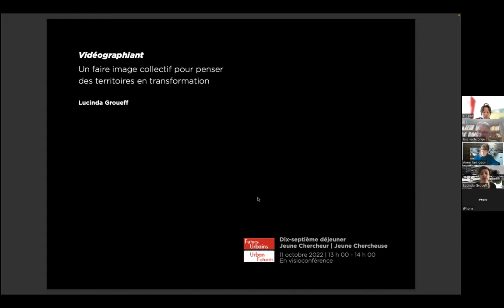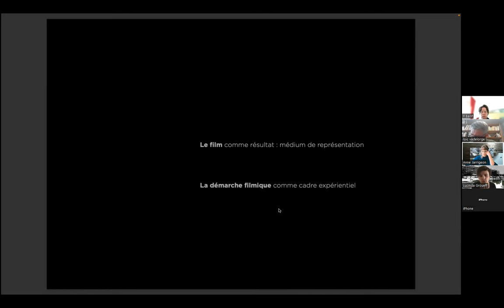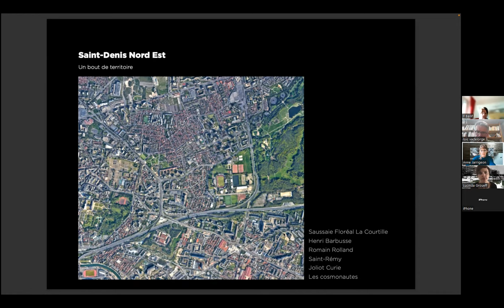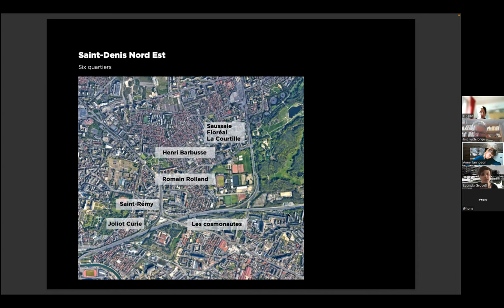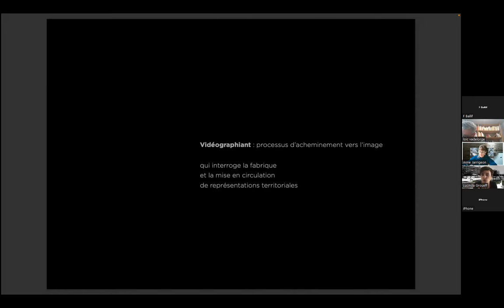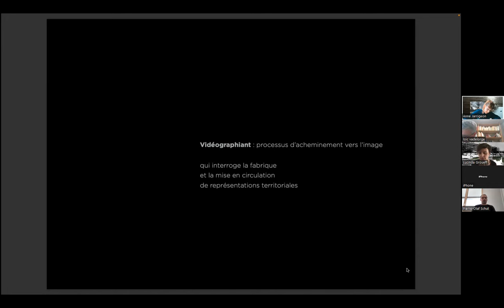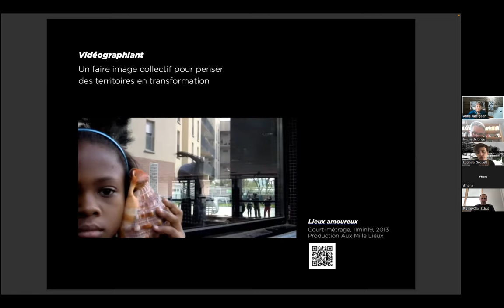Dix-septième déjeuner Jeune Chercheur | Jeune Chercheuse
Sur le thème : "Vidéographiant : un faire image collectif pour penser des territoires en transformation".

Présenté par : Lucinda Groueff, Architecte vidéaste, Docteure en urbanisme, Chargée de recherche à l’école de paysage ENSP-V_Larep, Associée Lab’Urba - Université Paris-Est, membre et co-animatrice du Groupe Transerval « Penser l’urbain par l’image »